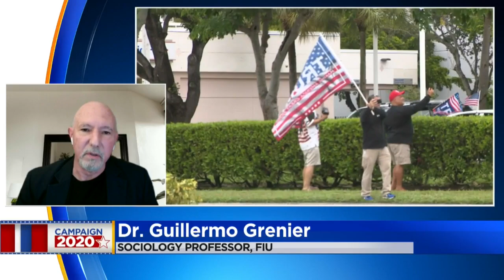Dr. Guillermo Grenier Discusses New FIU Poll Showing Majority Of Cuba-Americans Give President High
Dr. Guillermo Grenier is a sociology professor and chair of the department of global and sociocultural studies at FIU.